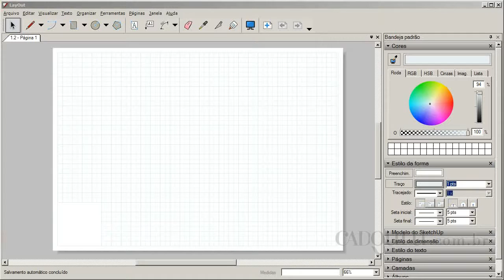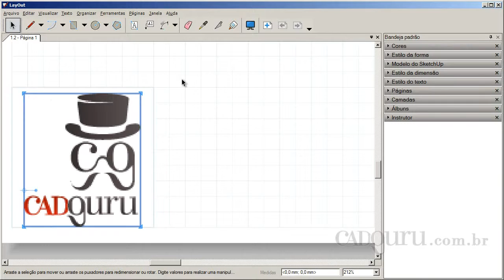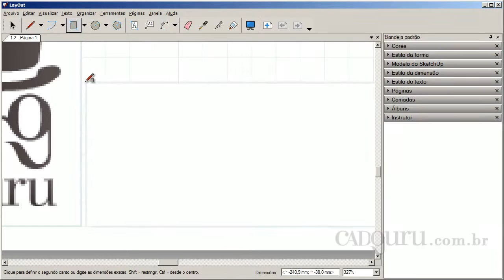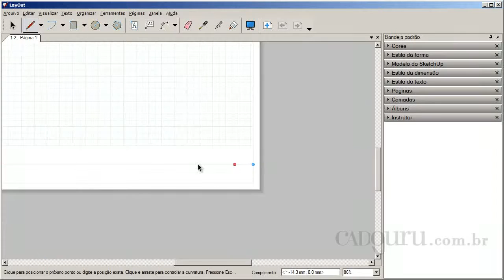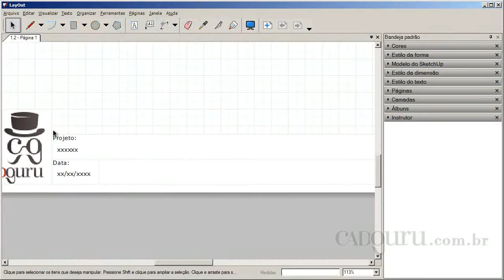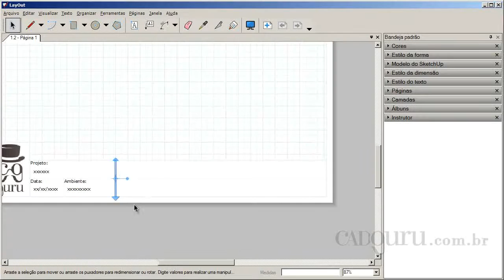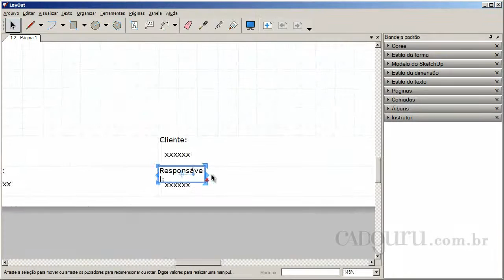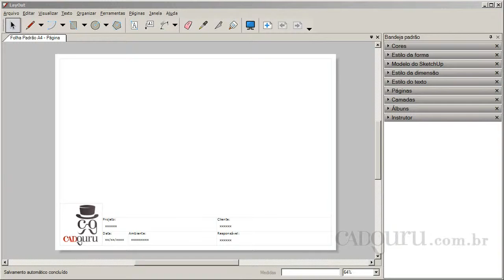1 3 Criando folha padrão